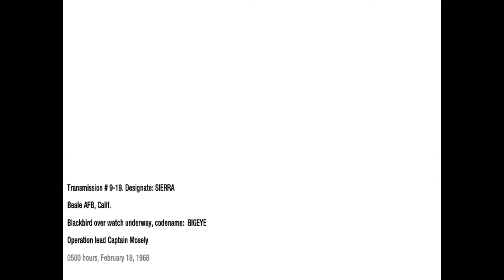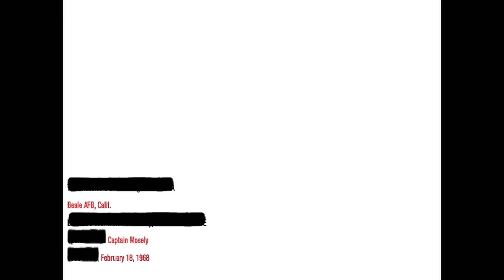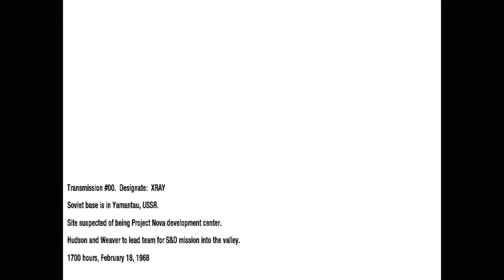Call Of Duty: Black Ops 1 | Mission WMD | Hudson went to Mount Yamatau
Call of Duty: Black Ops is a 2010 first-person shooter video game developed by Treyarch and published by Activision. It was released worldwide in November 2010 for Microsoft Windows, the PlayStation 3, Xbox 360, and Wii, with a separate version for Nintendo DS developed by n-Space

Call of Duty: Black Ops Walkthrough Part 3 - No Commentary Playthrough (PC)

Call of Duty Black Ops walkthrough - Here is my walkthrough, let's play playthrough of Call of Duty Black Ops. This walkthrough of Call of Duty Black Ops will have no commentary. My Call of Duty Black Ops walkthrough will also have missions, boss levels, episodes, chapters and the ending.